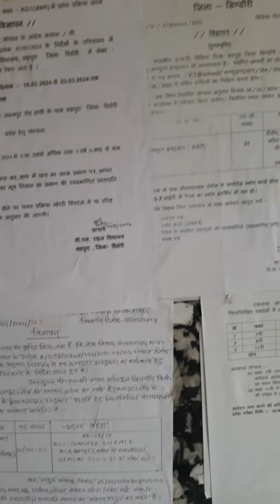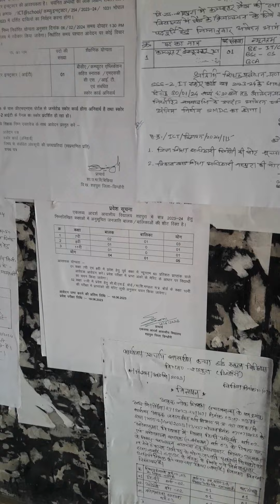17 April 2024